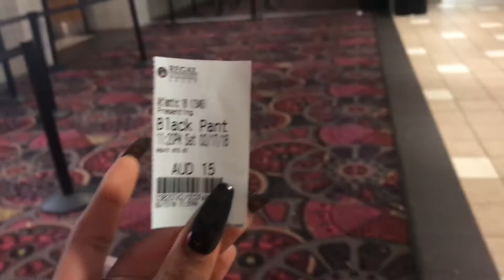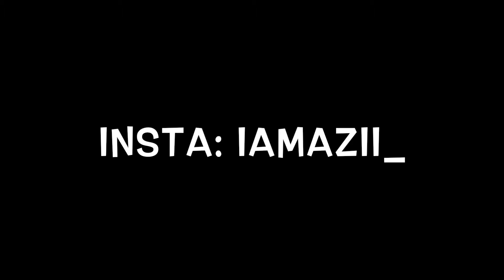WAS THE BLACK PANTHER GOOD? VLOG !!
HEY MY BOOS!

Watch me as I go and see The Black Panther movie. I love you guys!